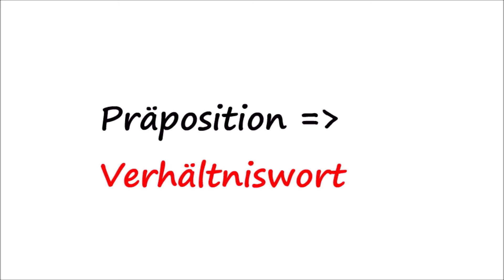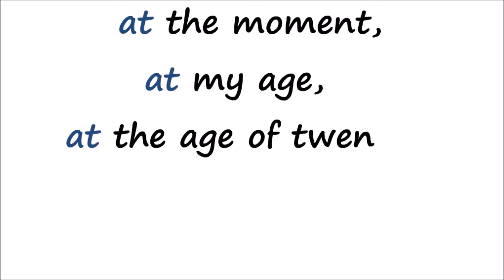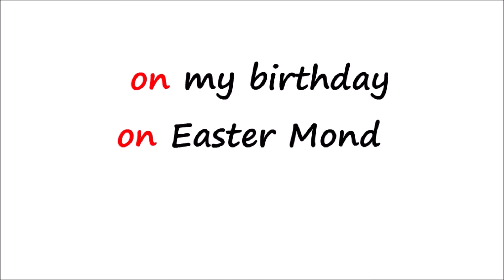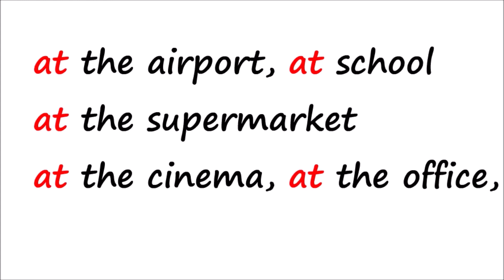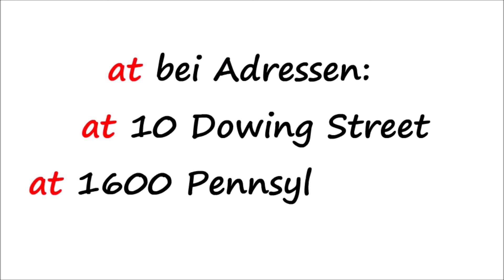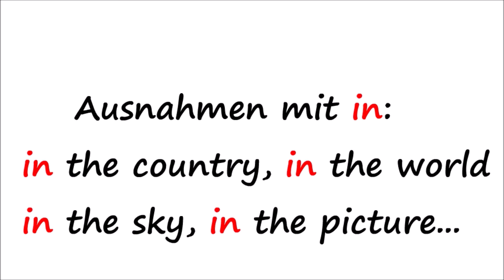Präpositionen Englisch einfache Erklärung (at in on, Präpositionen der Zeit und des Ortes)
Präpositionen sind in Englisch teilweise in kniffeliges Thema, denn sie werden im Deutschen ein wenig anders verwendet.
In diesem Video kannst du dir ganz schnell alles Wichtige in Bezug auf die Präpositionen at in und on aneignen. Diese sind die am häufigsten gebrauchten und sollten Dir helfen, im der Prüfung über die Runden zu kommen. Ein kurze und knackige Erklärung auf Deutsch.
mehr Übungen:

0:00 - Intro
0:10 - Einleitung - Was ist eine Präposition?
0:50 - Unterscheidung Präpositionen des Ortes - Zeit
1:08 - Einleitung at in on
1:15 - at  Zeit
2:05 - on Zeit
2:25 - in Zeit
3:10 - at Ort
4:08 - on Ort
4:40 - in Ort
5:37 - Outro